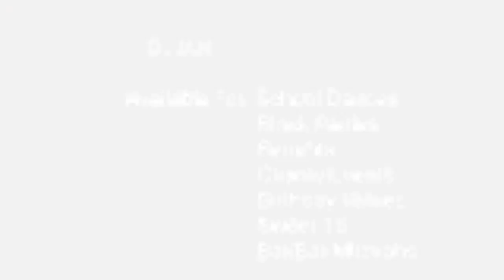DJ Ian Floodstrand - Promo Video - 2017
14 year old DJ sensation Ian Floodstrand, compilation. Entertaining Chicagoland since 2012.